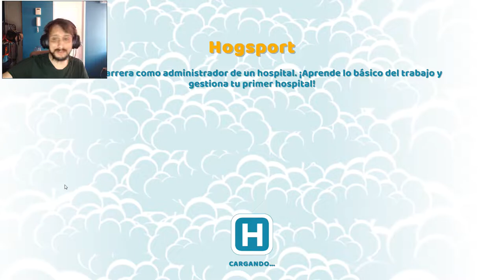Two Point Hospital Capitulo 2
two point hospital - sips plays two point hospital (19/7/2018) #1 - hogsport.

 2018 - Two Point Hospital release date announced
Two Point Hospital review – healthy obsession

 Two Point Hospital Lets Play Episode 1 | Hogsport The latest Tweets from Two Point Hospital (@2PointHospital)
Hace 2 días - Two Point Hospital Game Guide

 2018 - We got to play the first scenario – check out our Two Point Hospital impressions  2018 - two point hospital game · two point hospital lets play · two point hospital game play · two point · geekism · two point hospital full playthrough